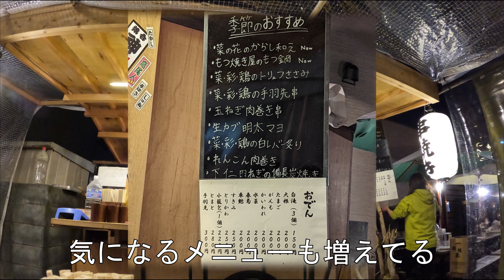2022 河口湖 ドーム船 湖波 ワカサギ爆釣!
この時期の河口湖は当たりはずれが大きいので、読みが難しいらしい・・けど、この日の湖波さんは、河口湖大橋付近に船を移動したため爆釣!! 自己記録を更新できました。   (撮影時期 2022/2)